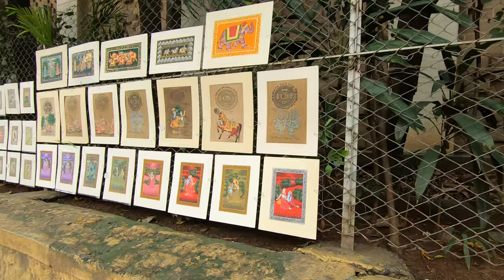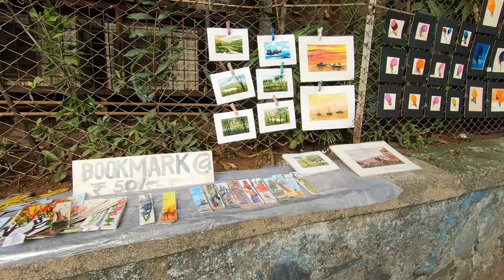🇮🇳INDIA - Very impressive Indian street artists and their work, Colaba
Cheap paintings are for sale in front of Chhatrapati Shivaji Maharaj Vastu Sangrahalaya Museum in Colaba. Other artists can paint you on the spot like what you will see in this video. Amazing!!! I bought a few paintings (souvenirs) for myself that will always remind me of India.